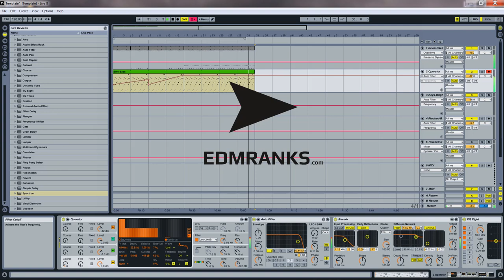EDM Tutorial - Deadmau5 Alone With You (Remake)